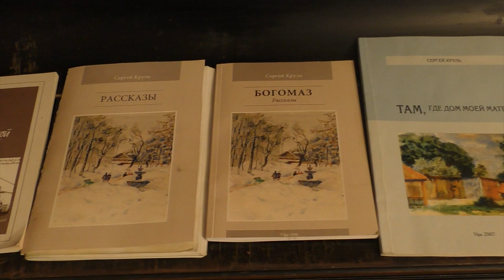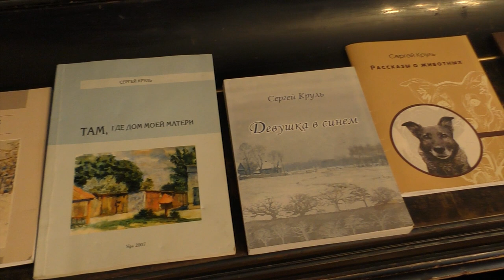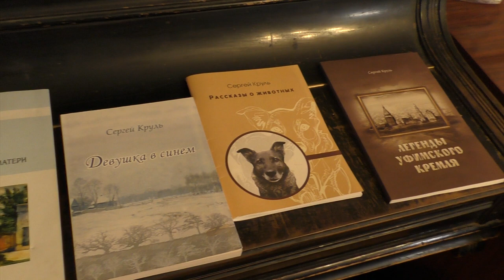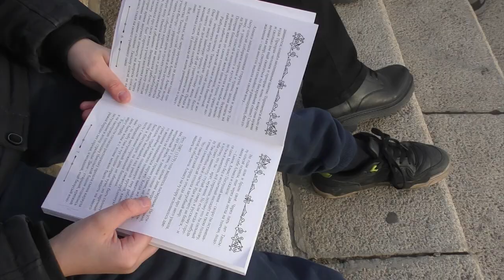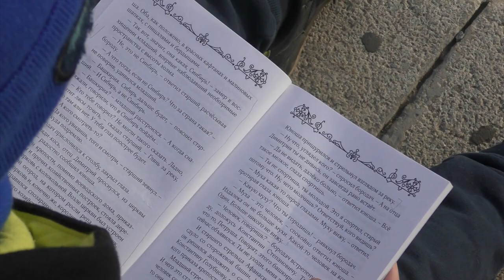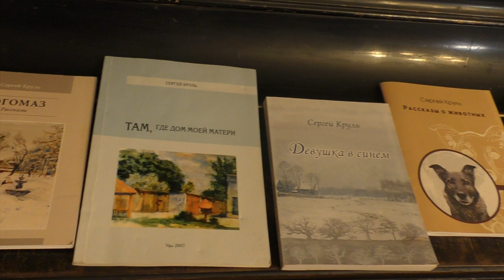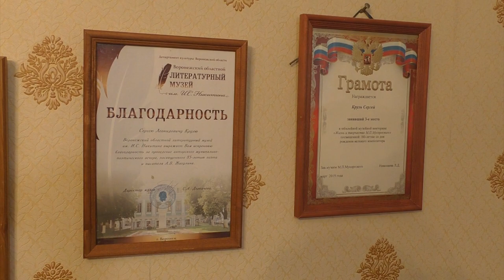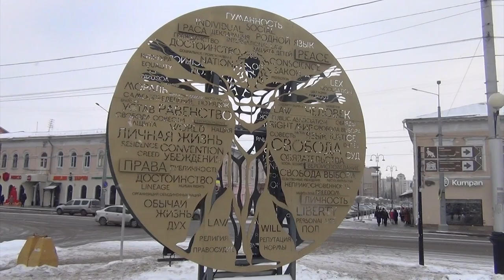Сергей Круль. Я люблю Уфу.